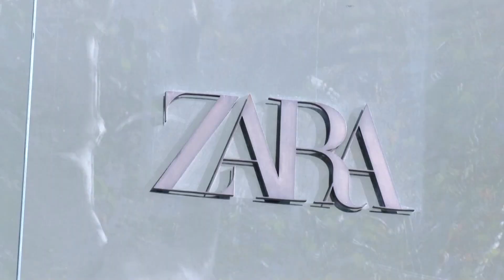Inditex sees fall sales surge after first-half slowdown | REUTERS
Zara owner Inditex reported a jump in sales of its autumn-winter collection, after posting a slowdown in sales growth in the first half of the year that was in line with analysts' expectations